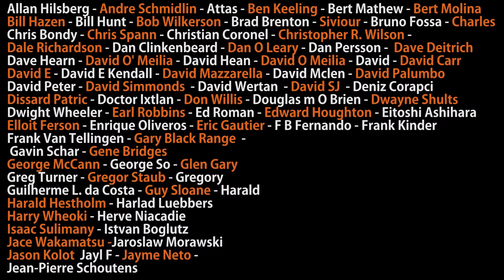Why EVERY GUITARIST should play ABBA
🎸Guitar Tutorial - How to Play Waterloo from ABBA.
Do it today!

If you like to play ABBA then you might be interested in learn How to Play

Get ready to play one of ABBA’s classic songs Waterloo. This guitar tutorial you will learn the play all the different parts of the song and why ABBA is more then just a guilty pleasure. There might just be a connection to the blues.

Stick around for the play along at then end (4:36)